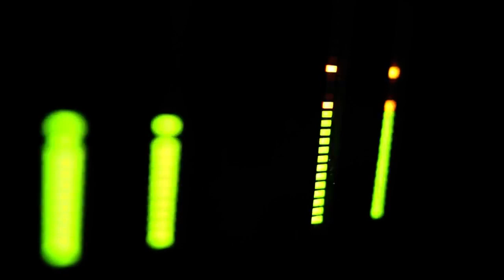💥💫Images of Tomorrow de Unicorn Heads 💖Cinematic|Inspirational🤩[Vlog No Copyright Music free music]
🤔Do you like it? 💓🤩Feel free tu use it, you can use this downloader FOR FREE ➡️

🤔¿Te gustó la canción? 💓🤩Úsala en tus videos. Puedes usar esta herramienta para descargarla GRATIS➡️

Are you looking for 💓🤩 best all-in-one screen recorder and video editor. So you are looking for Camtasia, you can check it out, click on this link ➡️

¡Estás buscando la 💓🤩mejor herramienta para grabar pantalla y poder editar videos?, entonces estás buscando Camtasia, puedes probarla en el siguiente link➡️

🤓Are you looking for the 😍BEST OPTION🏆 to create your website?🤔
I highly🌋 recommend you Builderall, it contains up to 37 powerful tools to create your website such as a page editor, you can create your webinars🎥, even create your affiliate program🤝, it includes a page accelerator, 15 options to create your funnel sales💰 and more.

🤓¿Buscas la 😍MEJOR OPCIÓN🏆 para crear tu pagina web?🤔
Te recomiendo 🌋ampliamente Builderall, contiene hasta 37 poderosas herramientas para crear tu sitio web tales como editor de página, puedes crear tus webinars🎥, hasta crear tu programa de afiliados🤝, incluye acelerador de páginas, 15 opciones para crear tu embudo de ventas💰 y muchas herramientas más.
📢Obtén tu 🎁PRUEBA GRATIS por 14 días en el siguiente link 📌🏁💥➡️

free music mp3
free music for videos background
free music descargar
free music for film
free music